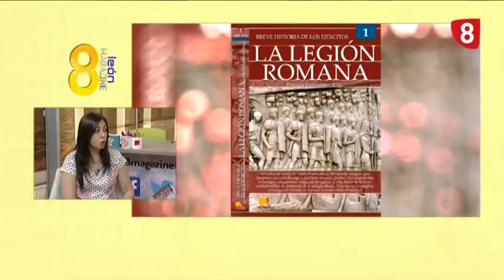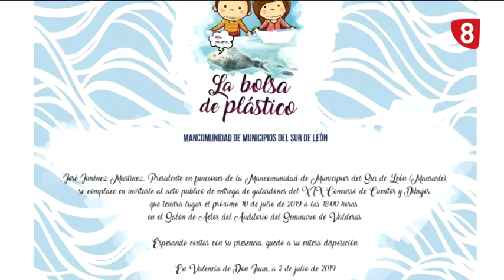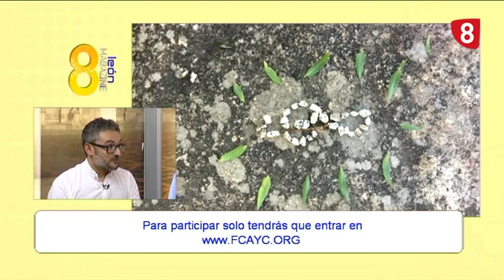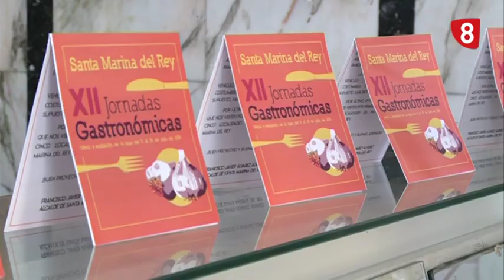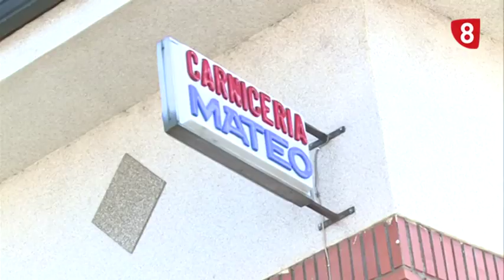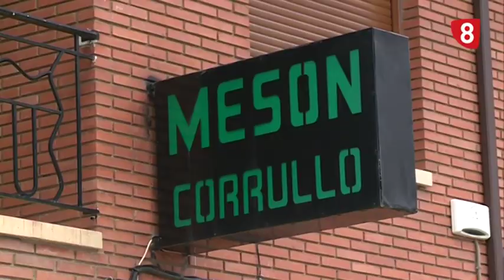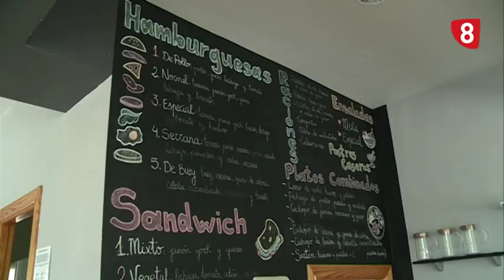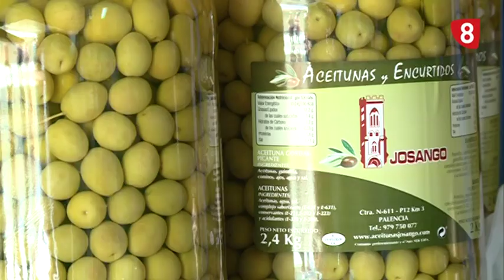8ML Sábado (6-7-19) ENCEREZADOS 2019, "LA LEGIÓN ROMANA", XII JORNADAS AJO SANTA MARINA DEL REY...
👉 Encerezados 2019 - Fundación Cerezales Antonino y Cinia
👉 “La Legión Romana” de Begoña Fernández
👉 XII Jornadas de Exaltación del Ajo en Santa Marina del Rey: Carniceria y Embutidos Mateo, Salones Victoria, La Tahona del Órbigo, Mesón Corrullo, Bar Rte. Camping y Habana 16